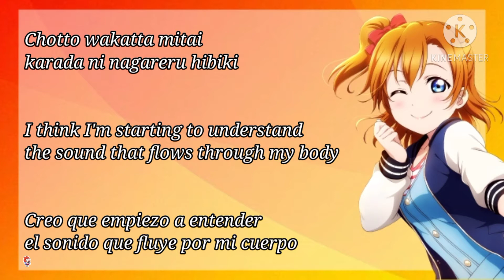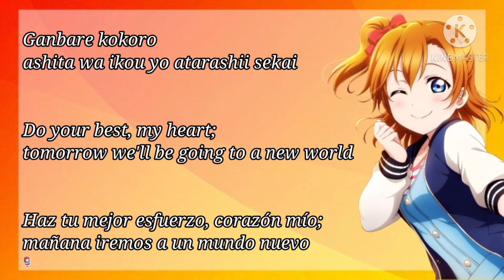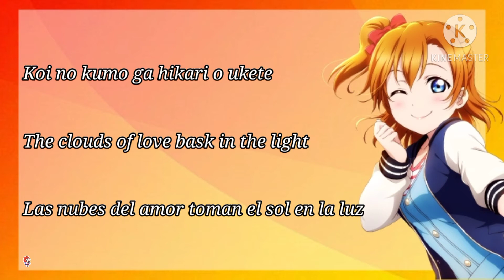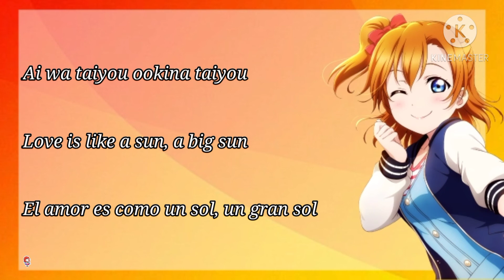Ai wa Taiyou janai? Honoka Kousaka (Romaji-English-Español)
Next Song: Waku-Waku-Week!

Ending Song: ⇒ NEXT WORLD ⇒